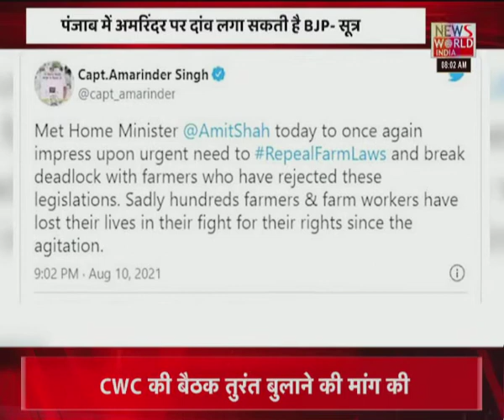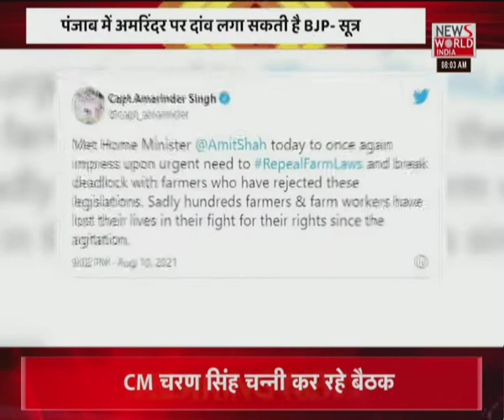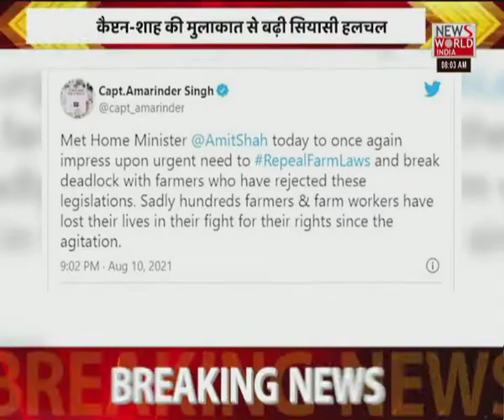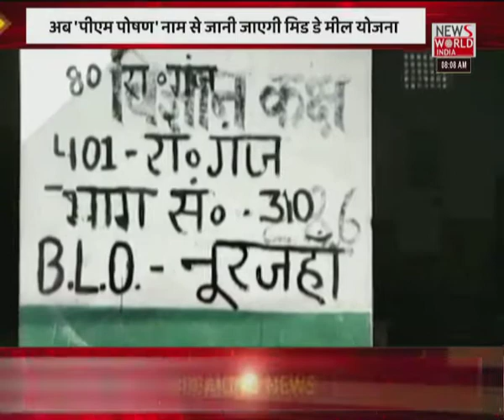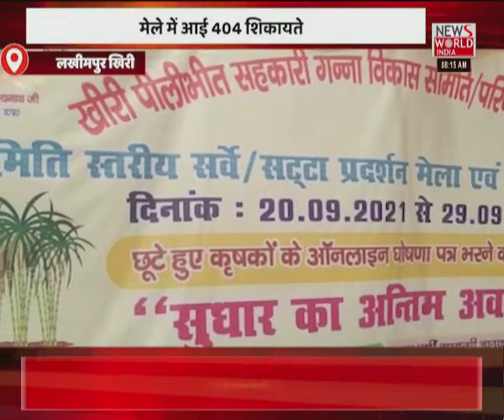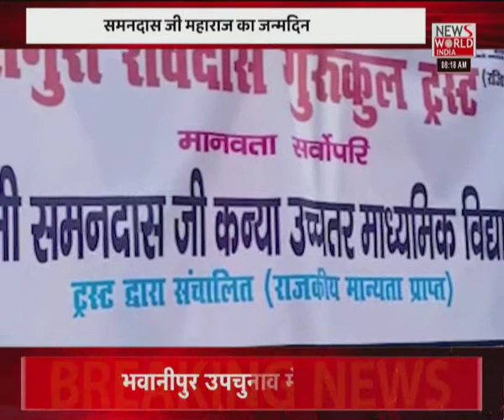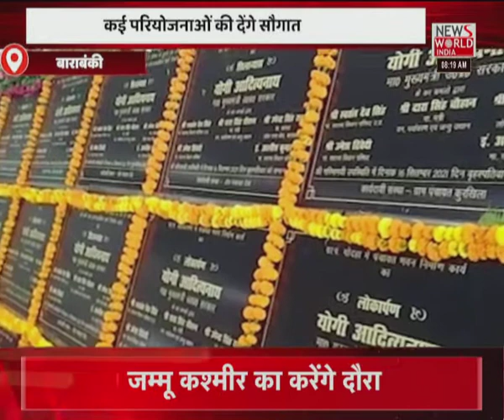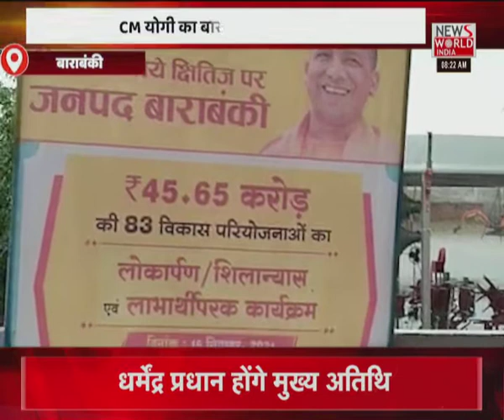News World India Live : देश विदेश की सभी बड़ी खबरें LIVE | Latest News | Hindi News | Breaking News